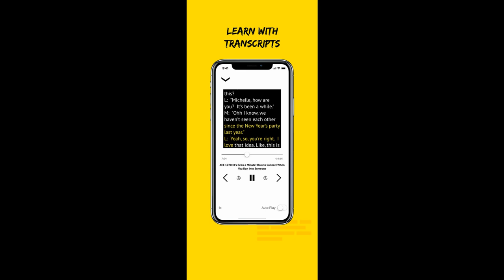IELTS Speaking Part 3 Sample Answers About Gardens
Get IELTS vocabulary today to speak about gardens and gardening. Learn the words you need to impress the IELTS Examiner!

In today’s video, Aubrey teaches you vocabulary for IELTS topics related to gardening.

Listen for definitions and examples of these IELTS words:

Cultivate
Fertilize
Soil, earth, ground, dirt
Rainfall
Irrigation

She also provides vocabulary needed when describing what you would plant in a garden.

Legumes: type of vegetable with a pod, such as beans and peas
Squash such as zucchini, butternut squash, spaghetti squash and pumpkin